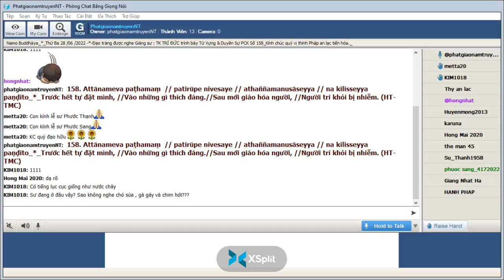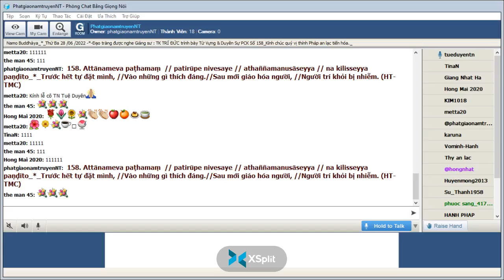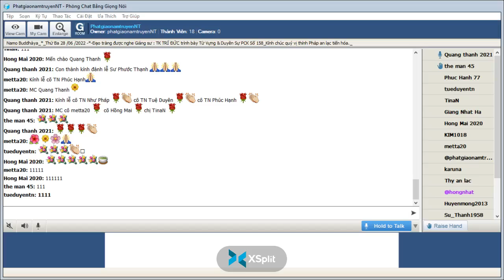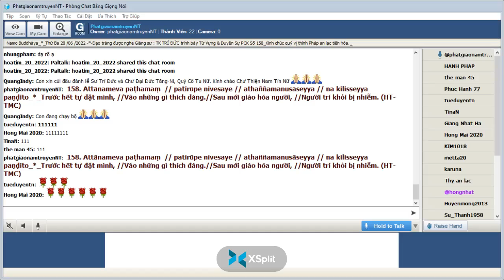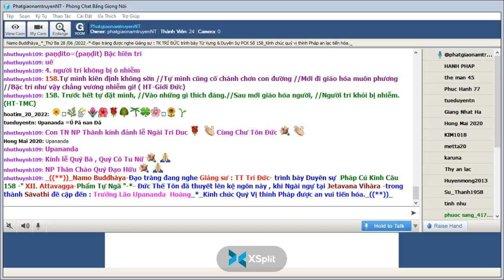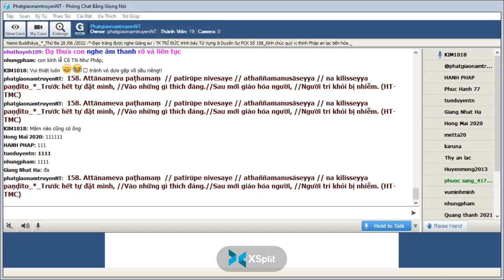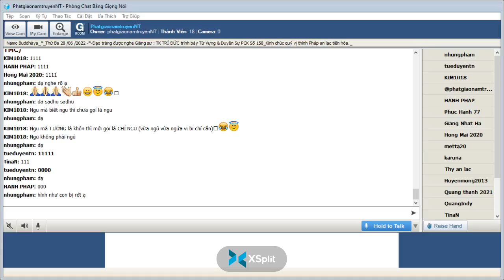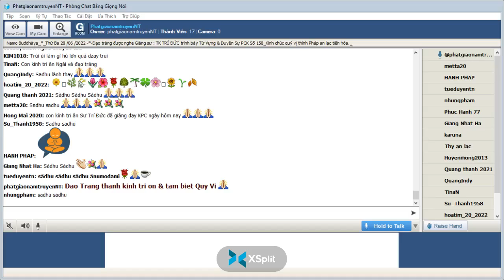28-06-2022_Room PhatgiaonamtruyenNT Thứ Ba. Ngài Trí Đức giảng Pháp Cú Kinh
PhatgiaonamtruyenNT Thứ Ba June 28-2022.Ngài Trí Đức hướng dẫn ôn tập Pháp Cú Kinh Số 158.*--*---*-- Đức Thế Tôn đã thuyết lên kệ ngôn này , khi Ngài ngự tại Jetavana Vihàra -trong thành Sāvathi đề cập đến : Trưởng Lão Upananda  Hoàng " XII. Attavagga-Phẩm Tự Ngã " -*-